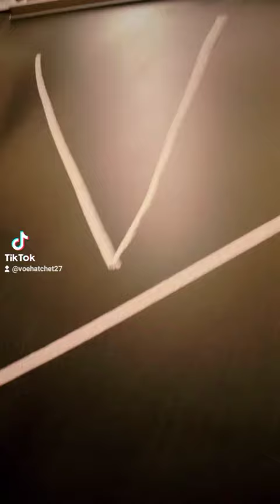Vs Music theory